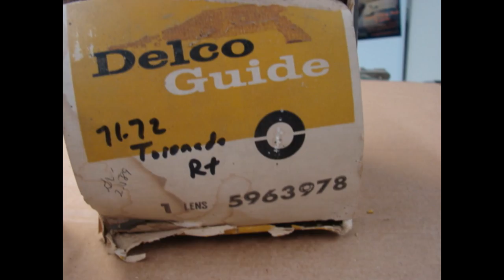5963978 NOS GM TURN SIGNAL & PARKING LENS 1971 1972 OLDSMOBILE TORONADO